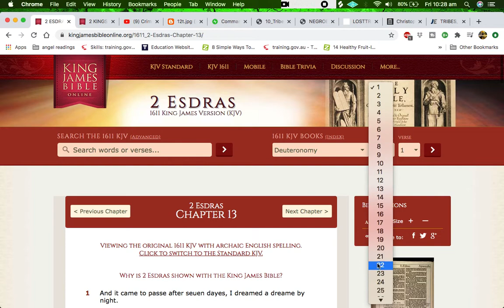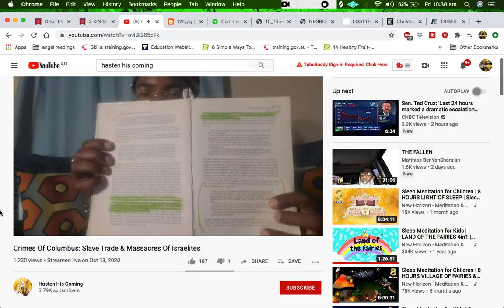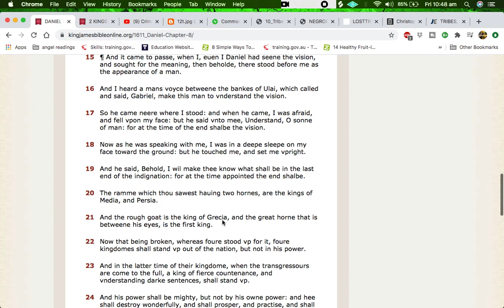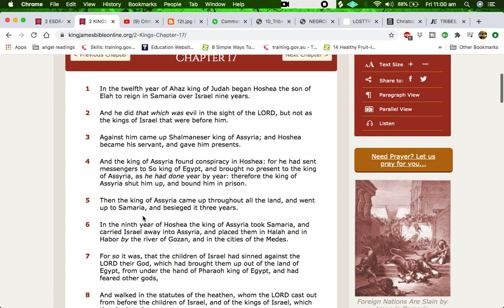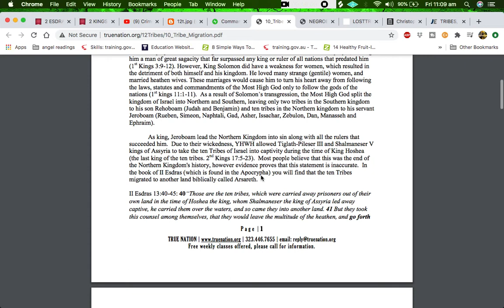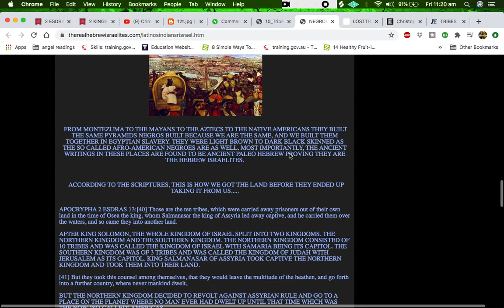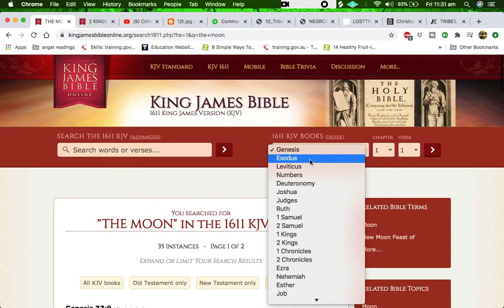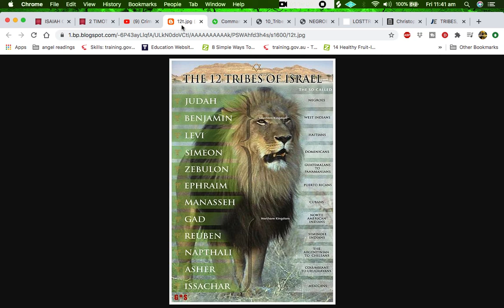Hispanics, Latinos & Native Americans, Listen Up!!!